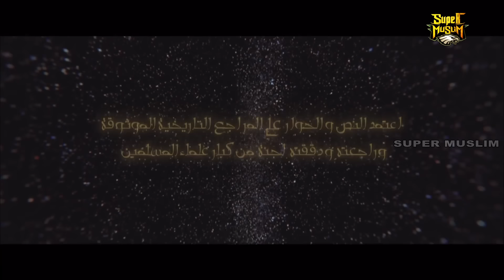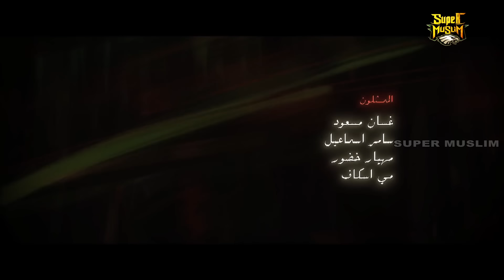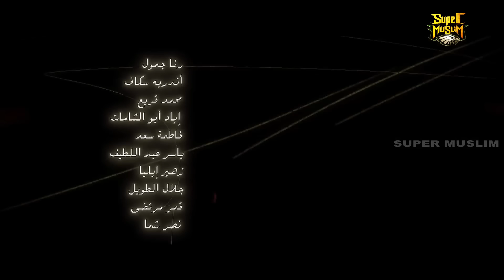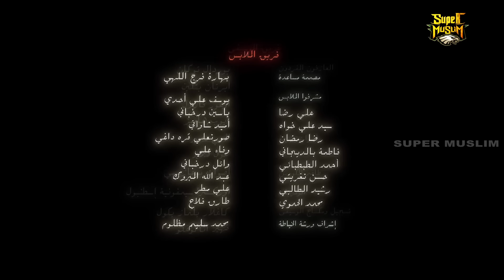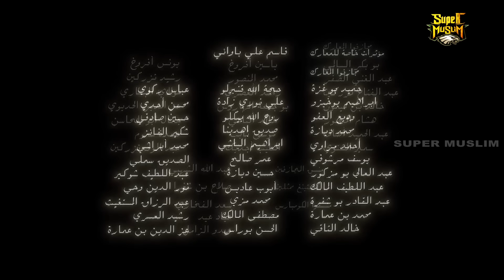அடிமைகளை விடுவித்த அபூபக்கர் (ரலி) | Omar Series | பாகம் - 6